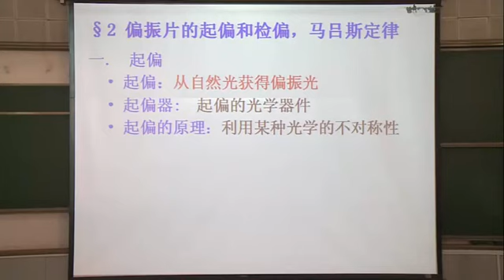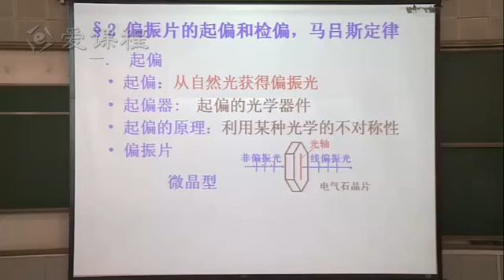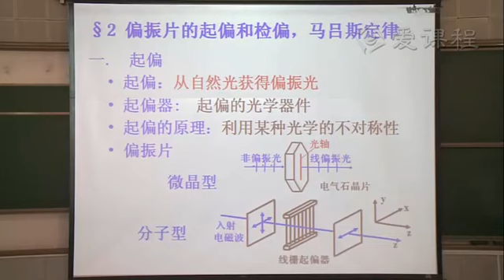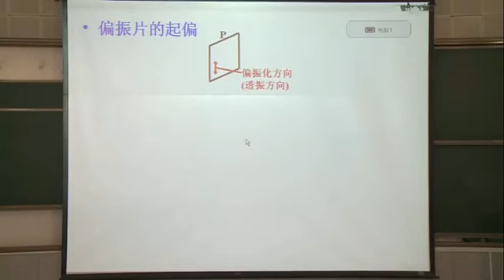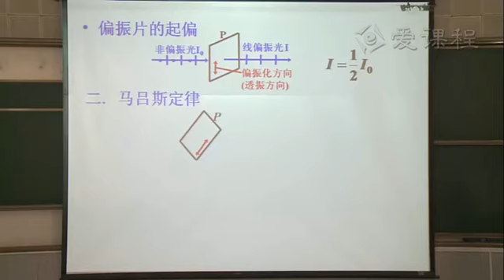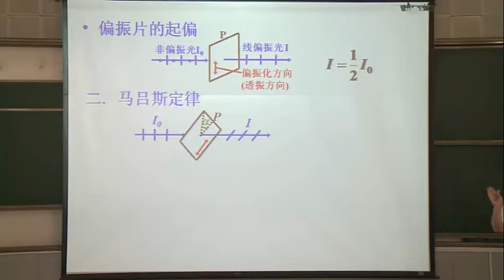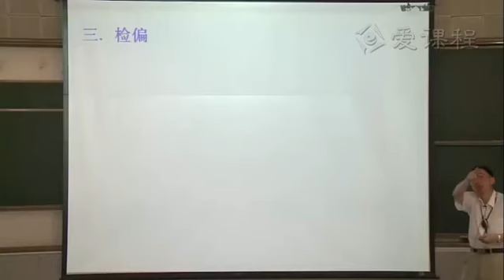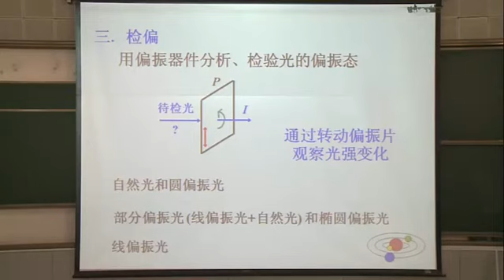P139 教学录像 偏振片